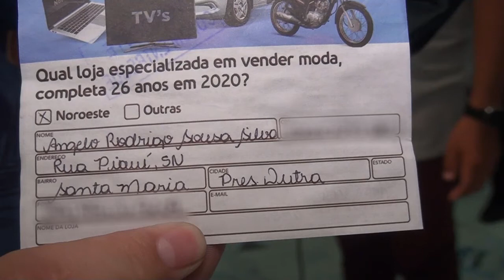PENÚLTIMO SORTEIO DAS LOJAS NOROESTE EM PRESIDENTE DUTRA - MA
Copyright@2021

Compartilhe !!!

REPÓRTER: ADONIAS SOARES E PAULO ANDREW
EDIÇÃO DE IMAGENS: AYRTON SILVA E ISRAEL DELAMARK

2021